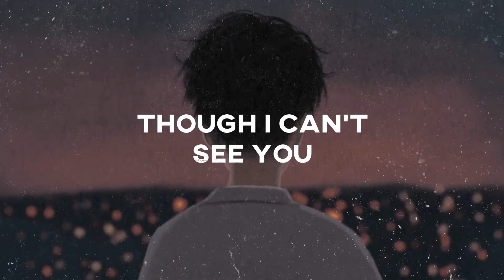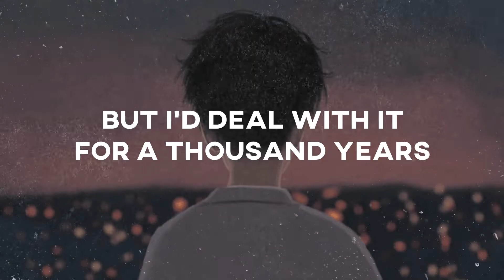R.A.Y. (Orion) Lyric Video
More serious track dealing with my regret for blowing off a phone call with my cousin the night before he unexpectedly died in surgery. It has a genre/vibe I can't really classify.